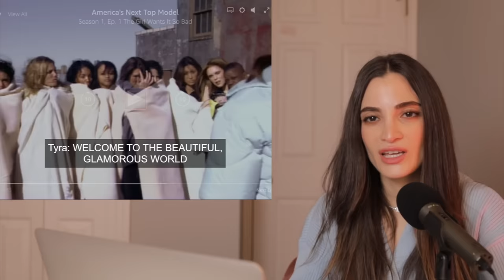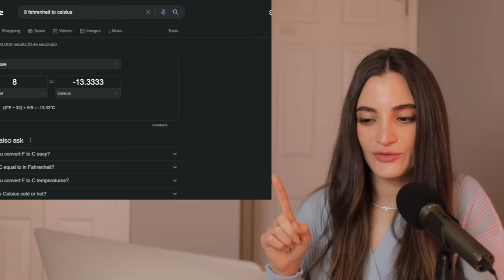The Worst Episode I've Ever Seen of America's Next Top Model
Let's take a look at the first ever episode of ANTM and its photoshoot!!